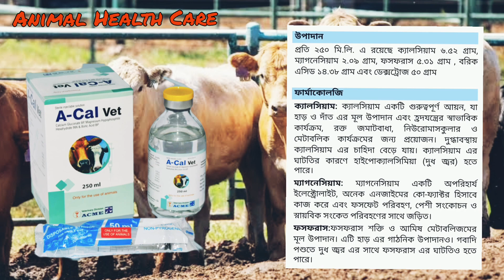এই শীতে কেন এক্যাল ভেট ব্যাবহার করবেন ? || ANIMAL HEALTH CARE